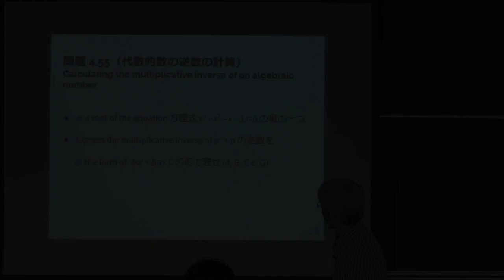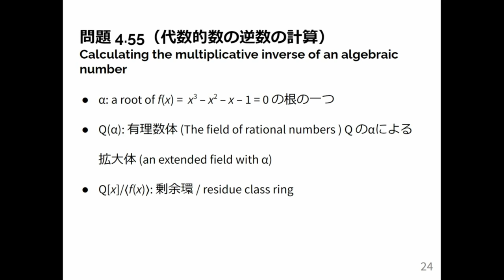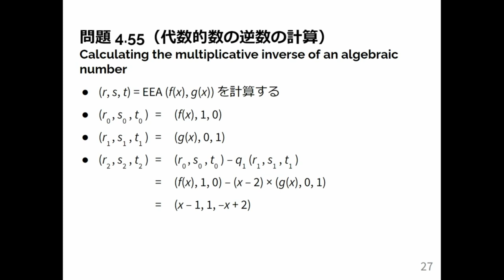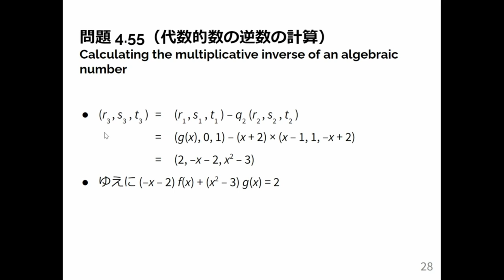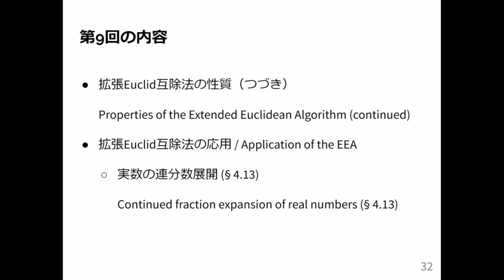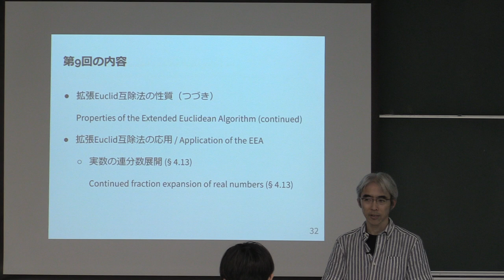計算機数学 I 2024 (8-3) 法逆元の計算 (2)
法逆元の計算 (2)．